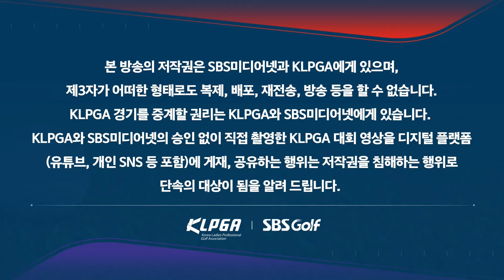[2024 KLPGA] 박지영 환상적인 벙커샷! 그리고 상념에 빠진 박지영??_대보 하우스디 2R